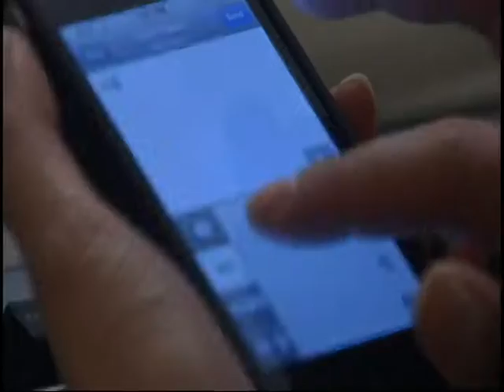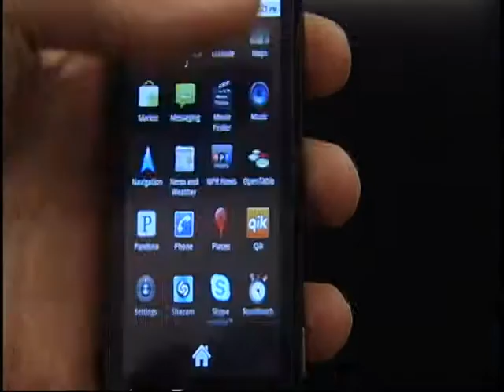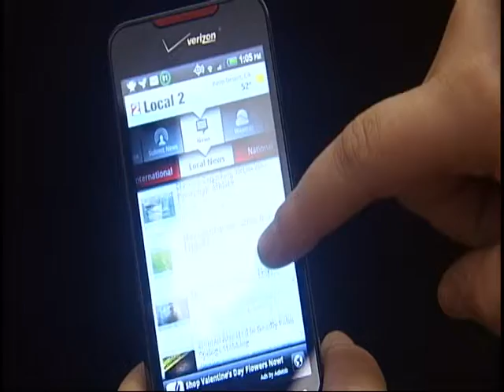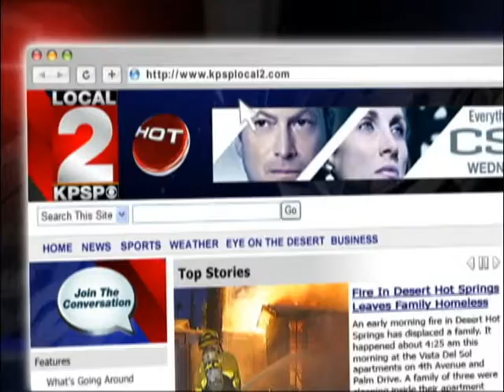SMART PHONES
Renee Shiavone and I show you how a smart phone is a smart choice, by showing you the power that is in the palm of your hand.